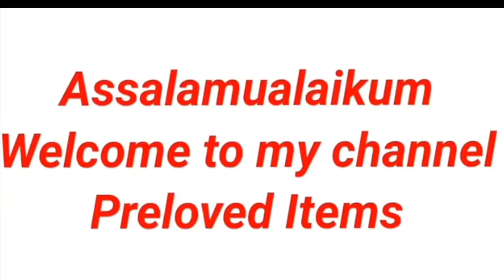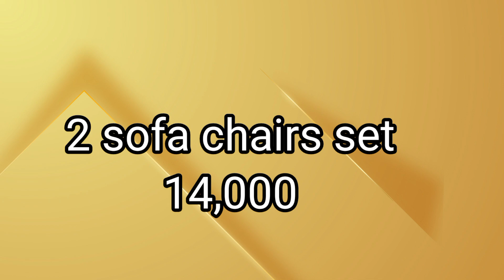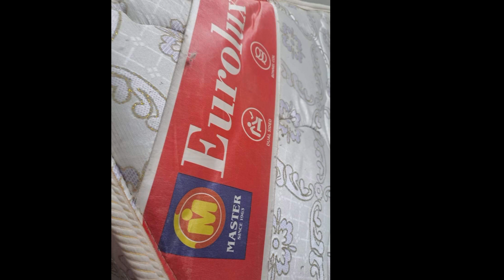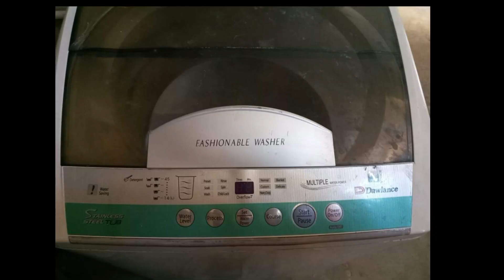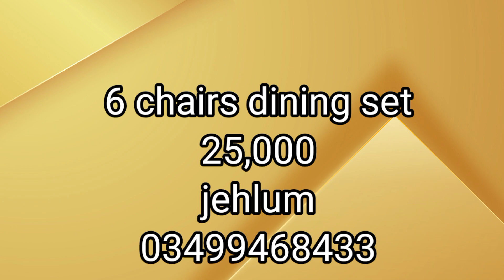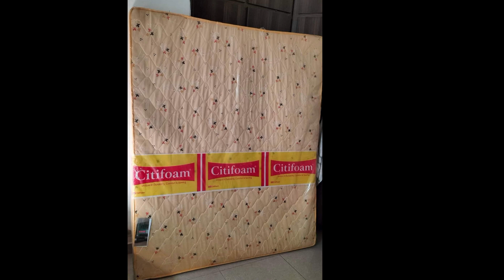family shifting ki wajah se saman#furnituredesign#cheapestfurniture